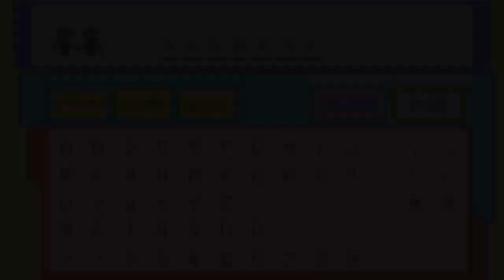Vamos a jugar Pokemon Heart Gold RandomLocke - Torre Bellsprout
Que nos aguarda en la torre?